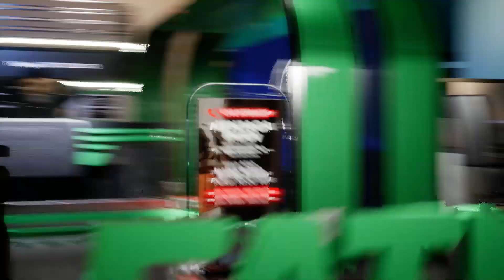013 Live Menjaga Iman - Ust. Dr. Iqbal Gunawan, M.A. حَفِظَهُ اللهُ